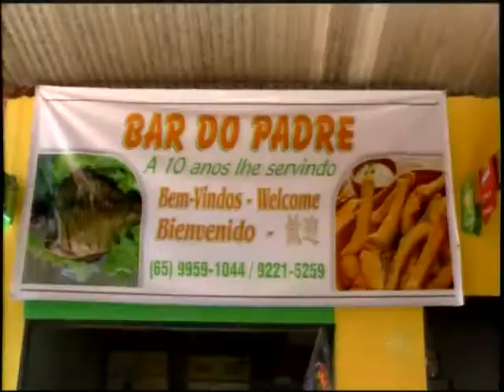Comunidade São Gonçalo Beira Rio reclama da falta de turistas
Os donos das 22 peixarias da região tinham expectativa de aumentar o faturamento durante a Copa do Mundo.